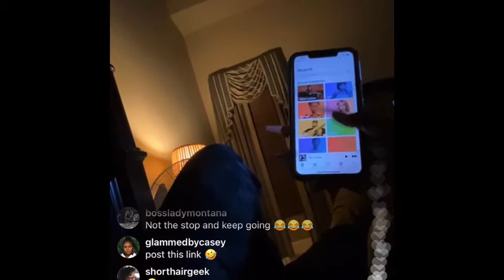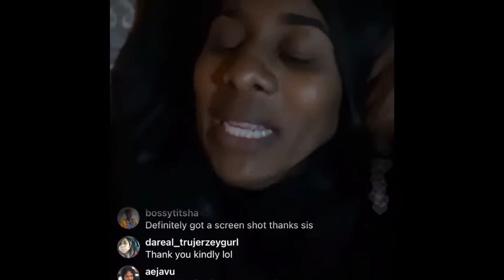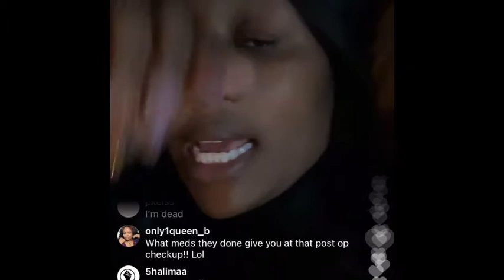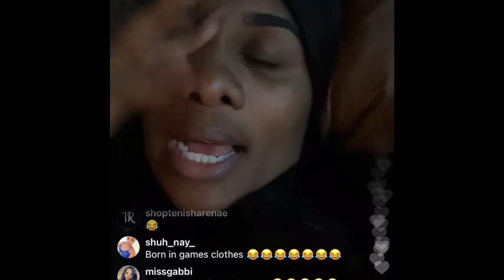SUPA CENT TALKS ABOUT HER SEX PLAYLIST (10/21/20)